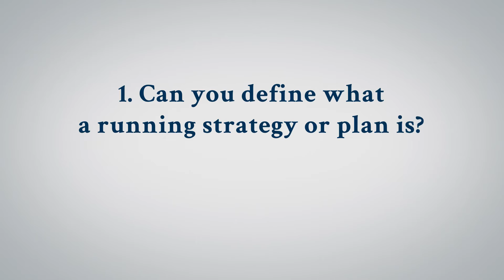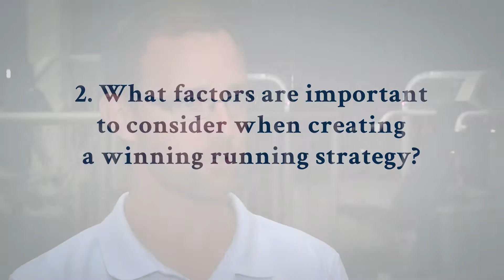3Qs with Adam Ward on Strategy of Long-Distance Running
Adam Ward, cross country and track and field head coach at Augusta University, discusses running strategy for long-distance runners.